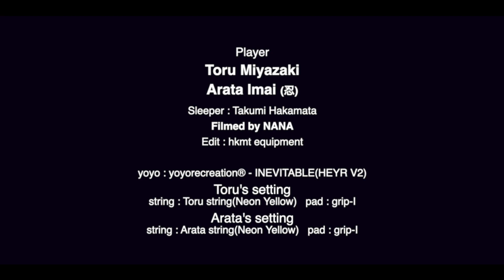INEVITABLE HEYR V2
Team HEYR (hkmt equipment × yoyorecreation®)

yoyo : yoyorecreation® - INEVITABLE(HEYR V2)

Toru's setting
string : Toru string(Neon Yellow)   pad : grip-I

Arata's setting
string : Arata string(Neon Yellow)   pad : grip-I